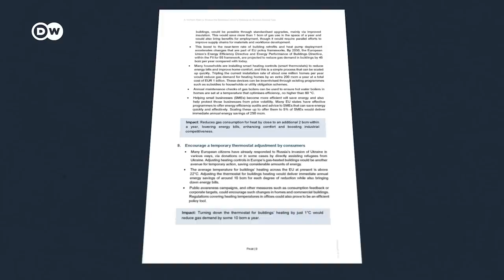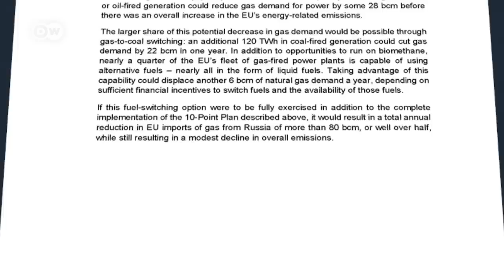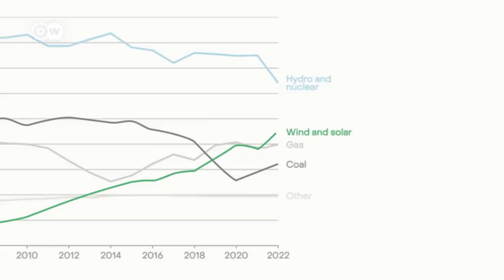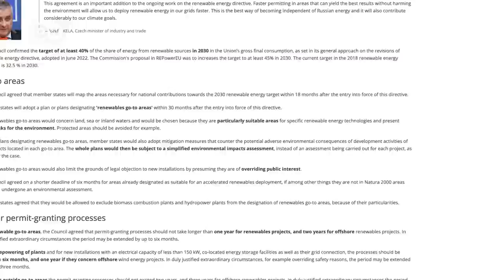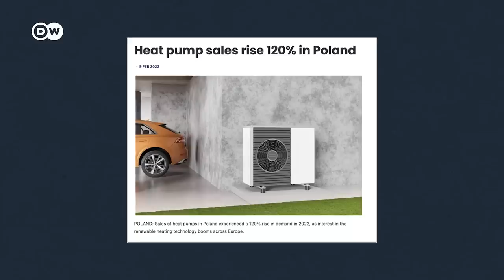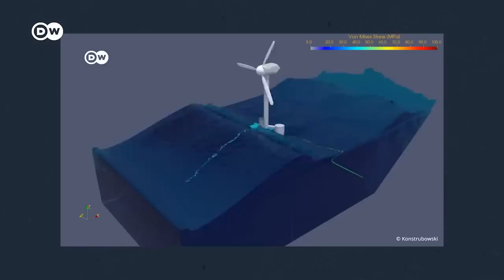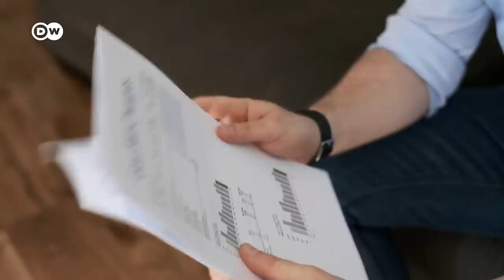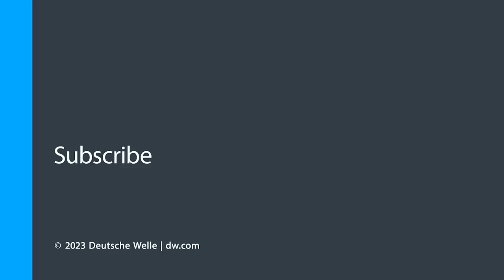How Putin made Europe go green faster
One year after Russia invaded Ukraine, analysts think Putin's aggression may have sped up Europe's energy transition. How's that?

Credits:
Reporter: Ajit Niranjan
Video Editor: Nils Reinecke
Supervising editor: Michael Trobridge, Malte Rohwer-Kahlmann

The International Energy Agency's 10-point plan to cut demand for Russian gas

Chapters:
00:00 Intro
00:50 Eggs & baskets
02:20 Back to coal?
04:27 Renewables push
05:38 Humble heat pumps
07:23 Use less?
09:15 Future
10:47 Conclusion